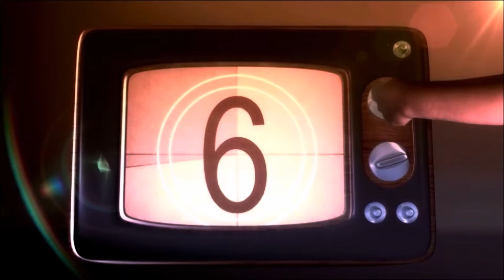The Gentlemen - TV Review (Netflix)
The 2020 Guy Richie movie is now a Netflix spin-off series, with a second season on the way. Dan reviews The Gentlemen!